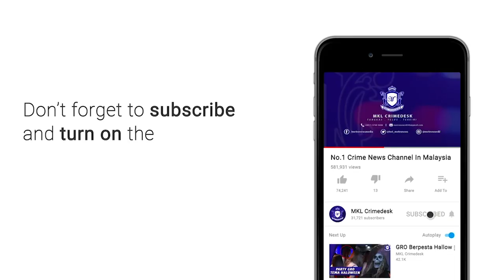MKL Crimedesk | KPDNHEP Bongkar 247 Tong LPG Haram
Kira kira 247 tong termasuk tong kosong Gas Petroleum Cecair (LPG) pelbagai jenama membabitkan nilai cecah 124 ribu ringgit dirampas dalam satu serbuan siang tadi.

Kesemua itu ditemui dalam sebuah premis dijadikan stor simpanan gas LPG dekat Selayang Utama Industrial Park Batu Caves.

Operasi dilancarkan Kementerian Perdagangan Dalam Negeri, HAL Ehwal Pengguna (KPDNHEP) Kuala Lumpur itu turut menahan 3 suspek tempatan.

Ketika diserbu jam 7 malam tadi, pekerja terbabit sedang proses memindahkan gas berkenaan.

Lebih menakutkan.. Tiada ciri keselamatan digunakan.

Siasatan lanjut turut mendapati premis tidak memiliki lesen CSA.

Antara barang rampasan dan sitaan adalah, 142 tong LPG 14 kg berisi, 26 tong LPG 12 kg berisi, 4 tong 50 kg berisi, 75 tong 14 kg kosong, 2 buah lori dan pelbagai dokumen.

Kesemua barangan sitaan dibawa ke Stor Nilai untuk tindakan lanjut.

Kes dijalankan mengikut Akta Kawalan Bekalan 1961.